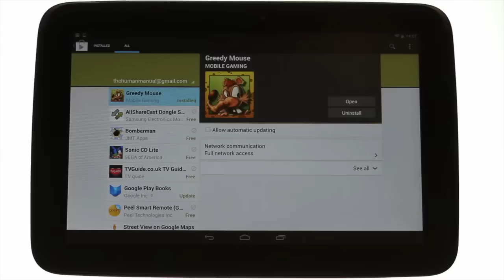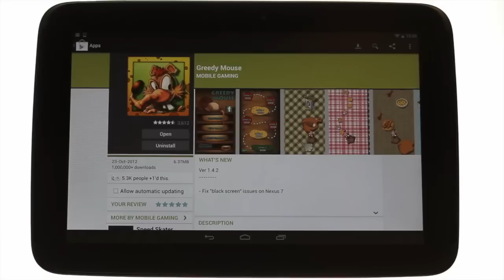How to rate and review an app on your Samsung Google Nexus 10 | Android tablet tutorials | THM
Providing your feedback on your experience with the apps you download in the Google Play store is important because that's how other people decide whether it's worth purchasing the app. Andrew our technology expert walks you through how to do this on your Google Nexus 10

We have published a range of Samsung Google Nexus 10 tutorials

Our tablet is running Jelly Bean version 4.2

Simplified by The Human Manual